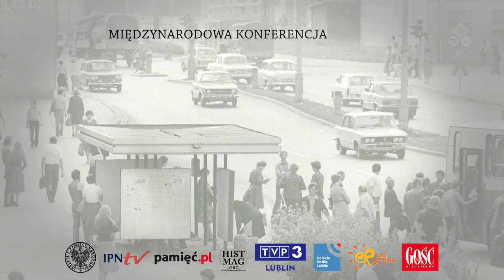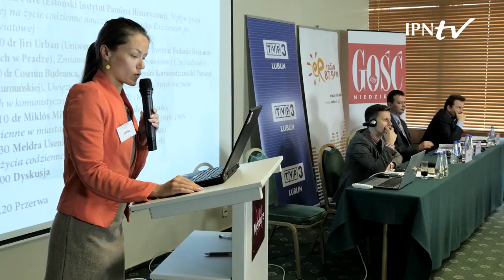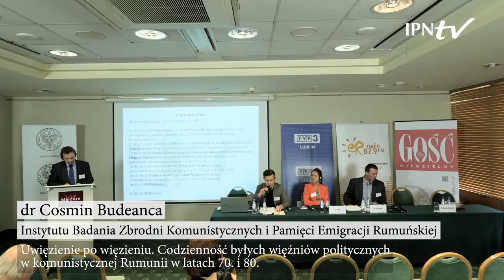IPNtv Konferencje: Życie codzienne PRL - Panel 7 ENG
Konferencja naukowa „Życie codzienne w PRL na tle innych państw bloku radzieckiego”

Konferencja odbyła się w dniach 12–14 października 2016 roku w Lublinie.

Panel 7.
Prowadzenie: dr hab. Marcin Kruszyński (IPN)

Eli Pilve (Estoński Instytut Pamięci Historycznej), Wpływ presji ideologicznej na życie codzienne nauczycieli w Związku Radzieckim po II wojnie światowej

dr Jiri Urban (Uniwersytet w Pardubicach/Instytut Badania Reżimów Totalitarnych w Pradze), Zmiana statusu rolników w powojennej Czechosłowacji

dr Cosmin Budeanca, (Instytutu Badania Zbrodni Komunistycznych i Pamięci Emigracji Rumuńskiej), Uwięzienie po więzieniu. Codzienność byłych więźniów politycznych w komunistycznej Rumunii w latach 70. i 80.

Dyskusja